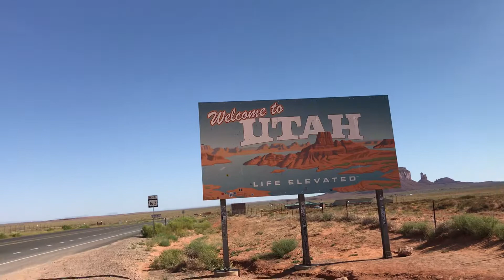Welcome to Utah